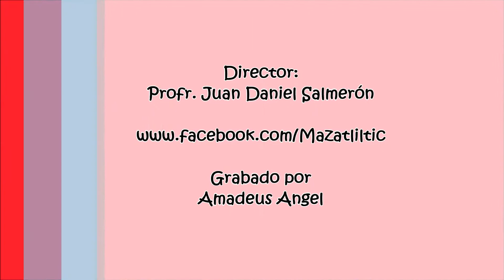Ballet Folklórico Mazatliltic - Luz y sombras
Ballet Folklórico Infantil y Juvenil Mazatliltic Presentándose en el Centro Comercial Vía Vallejo. CDMX - 01 de septiembre de 2017.